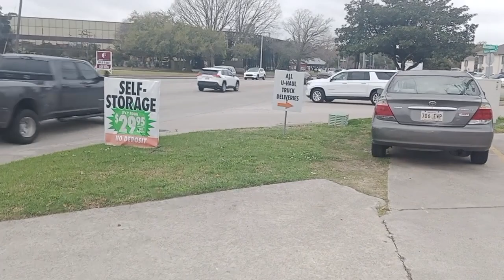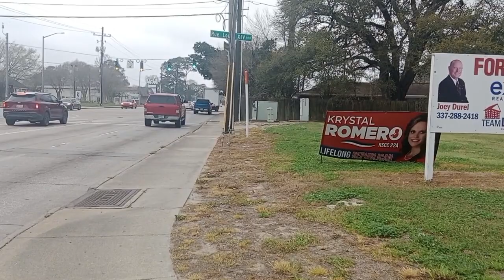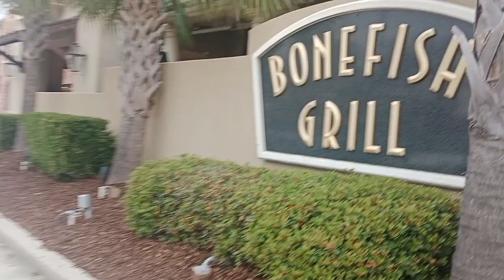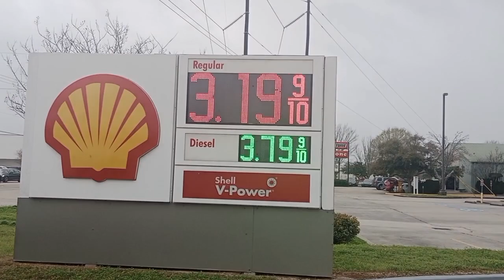LAKAD PUNTANG MALL